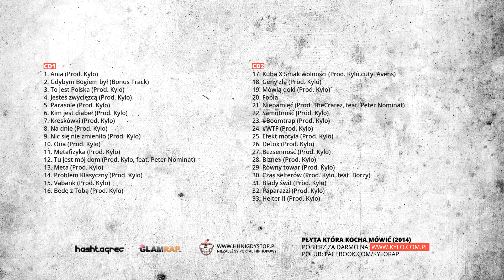19. KYLO - Mówią doki (Prod. Kylo)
Na album składają się 33 utwory, które powstawały na przestrzeni ostatnich 11 miesięcy. Dwupłytowe wydawnictwo, wyprodukowane zostało w większości przez samego Kylo. Płyta ukaże się nakładem HashtagRecords - ilość egzemplarzy ograniczona, album zamawiać można na stronie

Tracklista:
CD1
1. KYLO – Ania (Prod. Kylo)
2. KYLO – Gdybym Bogiem był (Bonus Track)
3. KYLO – To jest Polska (Prod. Kylo)
4. KYLO – Jesteś zwycięzcą (Prod. Kylo)
5. KYLO – Parasole (Prod. Kylo)
6. KYLO – Kim jest diabeł (Prod. Kylo)
7. KYLO – Kreskůwki (Prod. Kylo)
8. KYLO – Na dnie (Prod. Kylo)
9. KYLO – Nic się nie zmieniło (Prod. Kylo)
10. KYLO – Ona (Prod. Kylo)
11. KYLO – Metafizyka (Prod. Kylo)
12. KYLO – Tu jest mój dom (Prod. Kylo, feat. Peter Nominat)
13. KYLO – Meta (Prod. Kylo)
14. KYLO – Problem Klasyczny (Prod. Kylo)
15. KYLO – Vabank (Prod. Kylo)
16. KYLO – Będę z Tobą (Prod. Kylo)

CD2
17. KYLO – Kuba X Smak wolnoúci (Prod. Kylo,cuty. Avens)
18. KYLO – Geny zła (Prod. Kylo)
19. KYLO – Mówią doki (Prod. Kylo)
20. KYLO – Fobia
21. KYLO – Niepamięć (Prod. TheCratez, feat. Peter Nominat)
22. KYLO – Samotność (Prod. Kylo)
23. KYLO – Boomtrap (Prod. Kylo)
24. KYLO – WTF (Prod. Kylo)
25. KYLO – Efekt motyla (Prod. Kylo)
26. KYLO – Detox (Prod. Kylo)
27. KYLO – Bezsennoúś (Prod. Kylo)
28. KYLO – Bizne$ (Prod. Kylo)
29. KYLO – Równy towar (Prod. Kylo)
30. KYLO – Czas selferůw (Prod. Kylo, feat. Borzy)
31. KYLO – Blady świt (Prod. Kylo)
32. KYLO – Paparazzi (Prod. Kylo)
33. KYLO – Hejter II (Prod. Kylo)

Produkcja: Kylo
Mix/master: Kylo